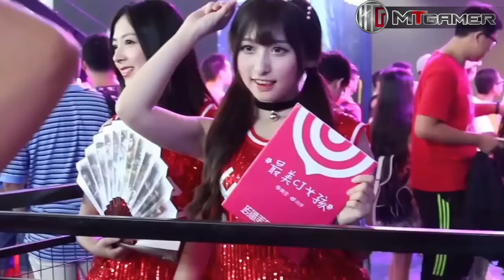【Chinajoy2015】Showgirl 夏日巡禮